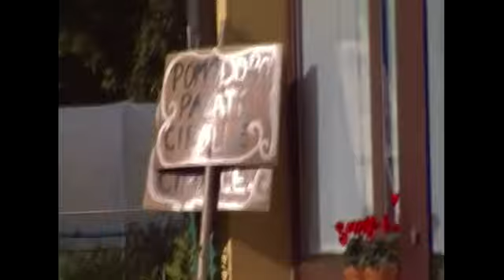Coltiviamo le relazioni - concorso In your shoes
Video realizzato da un alunno della classe 3B del "Cerletti" di Conegliano - sede di Piavon (TV) documentare l'esperienza di alternanza scuola-lavoro vissuta nella Biofattoria Murialdo di Treviso